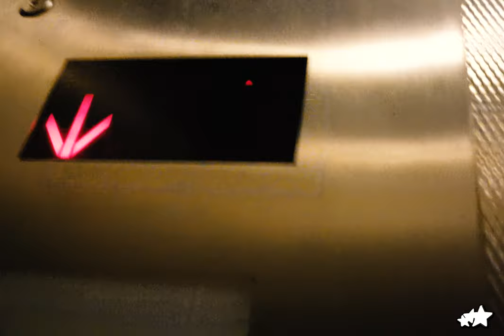Smokingskul - BX DONT KILL MY VIBE(remix) [Dir. by @outerspacetaye]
Presented by Vocal Velocity

Welcome to the Vocal Velocity channel!